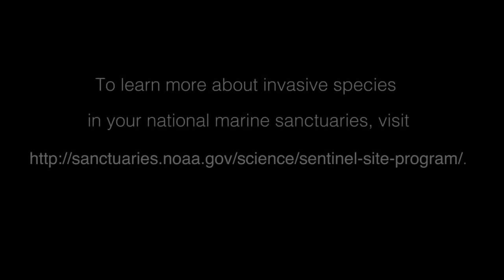Invasive Species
How's your invasive species knowledge?
In addition to the well-known lionfish, several other invasive species have moved in to national marine sanctuaries in recent years.

Orange cup corals heavily colonize artificial surfaces in Flower Garden Banks National Marine Sanctuary and Florida Keys National Marine Sanctuary and have also migrated onto natural reef surfaces in Flower Garden Banks.

Zebra and quagga mussels are a problem in Thunder Bay National Marine Sanctuary, where they damage the ecosystem and degrade historic shipwrecks.